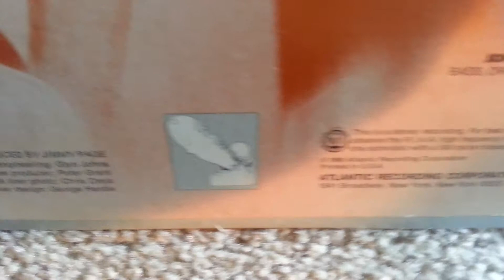Led Zeppelin first Us press 69